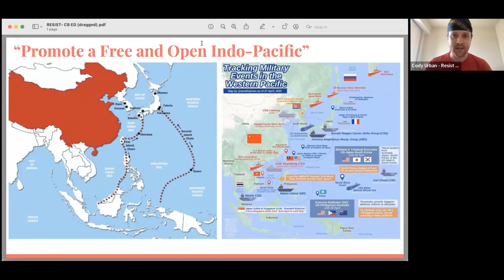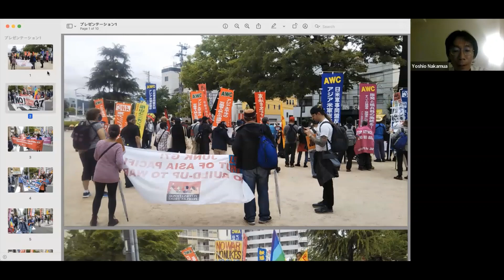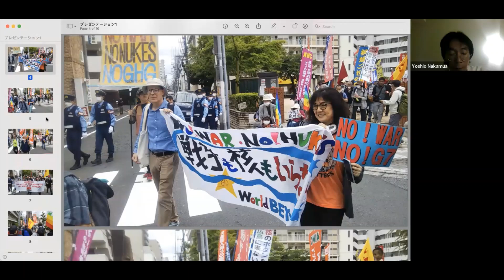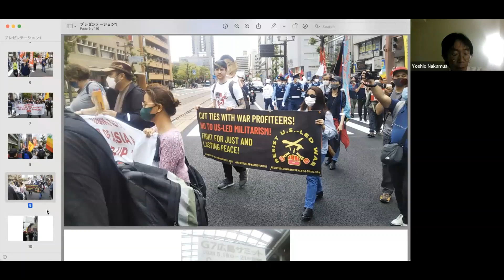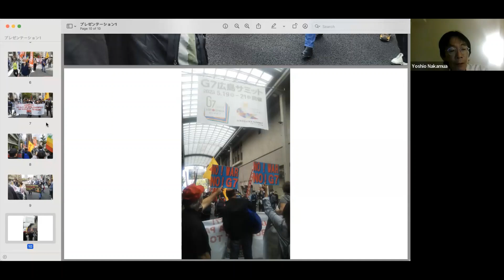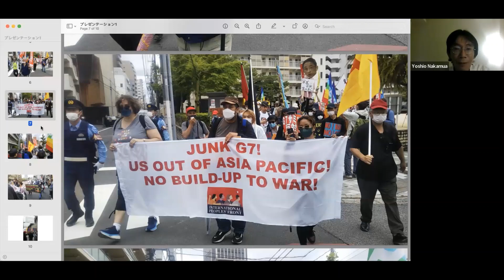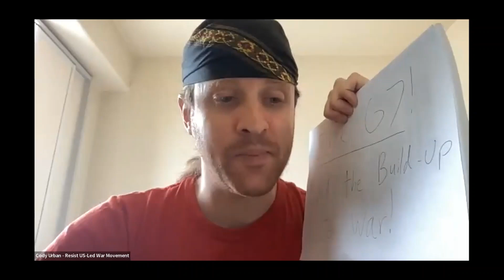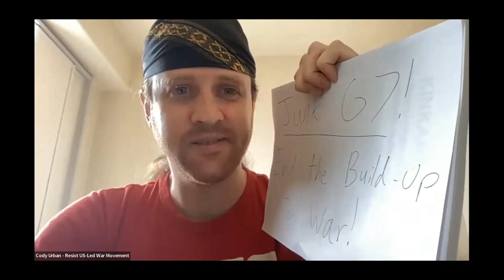G7 Protests in Hiroshima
The G7 countries (The United States, Canada, the United Kingdom, France, Germany, Italy and Japan, with the EU in observer status), which represent the biggest Western economies will be meeting this month in, of all places, Hiroshima, Japan. We can be sure that high on their agenda will be financing more killing and war in Ukraine. Ironically, they chose to meet in Hiroshima where the US dropped the first nuclear bomb on people. Today, the war in Ukraine brings us ever closer to a nuclear war that could destroy the planet and everyone on it.

Additionally, sanctions, many tied to the Ukraine war, have brought countries together to resist this attack on their economies and people. Alternative banking, trade and economic institutions are coming together and are challenging US and Western hegemony.

The G7 meeting in Japan comes at a time that the US is threatening China and moving more forces and bases to Asia. At the last NATO summit in Madrid, they decided that NATO should become a world-wide military alliance with Russia and China as its main targets.

Progressive forces will be protesting the G7 in Japan calling for an end to their wars and economic bullying. There will be protest marches and an alternative summit meeting. UNAC administrative committee member and spokes person for the Filipino alliance BAYAN. USA, Rhonda Ramiro will be present along with other people from the US and from many other countries.

UNAC will be holding a webinar with some of the people at the protest to report on it and discuss the G7 and the increased U.S. and NATO militarization in the Asia/Pacific region.
Speakers include:
Cody Urban - ILPS
Rhonda Ramiro UNAC, BAYAN USA
Rosario Bella Guzman IBON Foundation
Yoshio Nakamua ILPS and Asia-Wide Campaign (on people's resistance

Some people from the US were denied entry into Japan and held in dtention for a period of time.  This is because the Japanese government were aware that they were coming to protest the meeting.  Although, the G7 claims to be the "Worlds leading democracies," the exclusion of dissenting voices show that his is not the case.